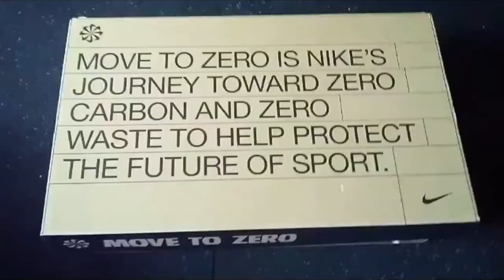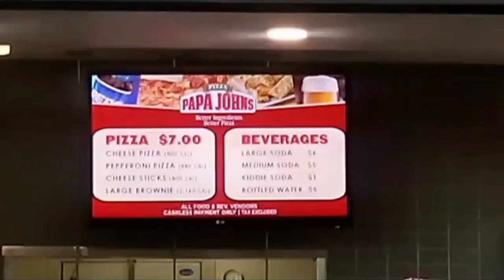Attending my first ever WWE live event (vlog)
I've waited so long for this day to come. Well, it finally did. & I was finally able to attend my first ever WWE live event. & of course, I had the greatest time of my life. As I got to see some of my favorite WWE superstars live in action for the very first time. R-Truth, the New Day, Rhea Ripley, Kairi Sane, IYO Sky, Bianca Belair, Naomi, Cody Rhodes, & other WWE superstars were there. I'll never forget this night. & again, this won't be the only time that the WWE will see me. I'll be back.

&, I got a Claim Your Kingdom T-shirt featuring Cody's dog, Pharaoh. & apologies for saying Pharaoh's name wrong. Anyway, when I finally returned home to play some more WWE2K24, someone from my past showed up. & you'll never guess who.